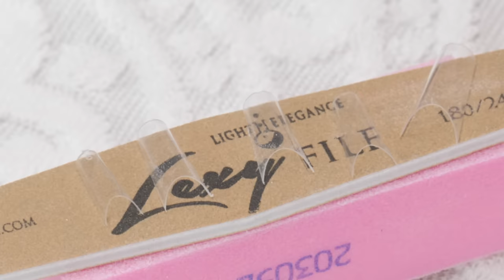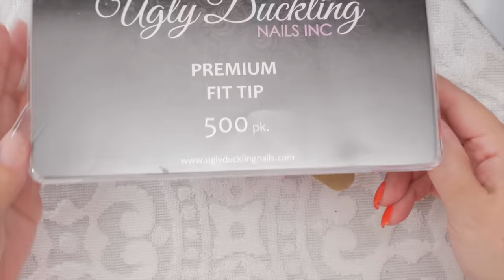Apply Tips with Hybrid Gel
Suzie demonstrates how to apply Tips using Hybrid Gel in this thorough Step by Step Tutorial.

View Suzie’s New Free Online Magazine!

Would you like to train with Suzie? Check out her 5 Day Workshop:

Links to Video Chapters:
00:50 Gluing on Tips
06:19 PolyGel vs Hybrid Gel
08:08 Prep
09:23 Cleanse and Prime
11:43 Sculpting Hybrid Gel
18:54 Shaping
23:14 Top Coat
24:03 Reveals

Looking for a video Suzie has done? Check out her Instant Search Video Catalog, that makes it easy to find specific videos:

Suzie invites you to share your own nail design photos with her on Instagram with the hashtag:

Thanks to the talented composers and musicians who created the music used in this video!

00:00 Blue Beach by PALA
00:50 Bluish Bear by Hale
01:59 Marrow by Hale
06:16 Open Atlas by Hale
08:17 In Light Discovered by Hale
09:27 Far Side by AlterEgo
11:48 Limitless by PALA
15:08 Limitless by PALA
17:12 Belize by Mikey Geiger
19:01 SuperFly by AlterEgo
23:00 Sun and the Moon by Moments
24:01 Blue Beach by PALA